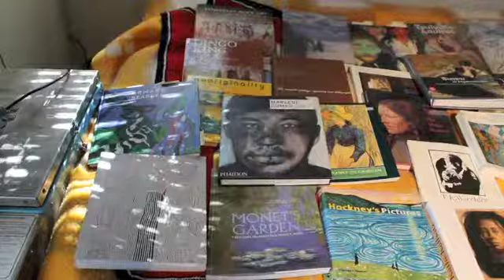Erica Wagner interview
Port Art Gallery represented artist Erica Wagner interviewed at her studios